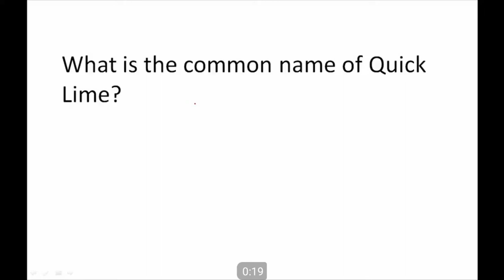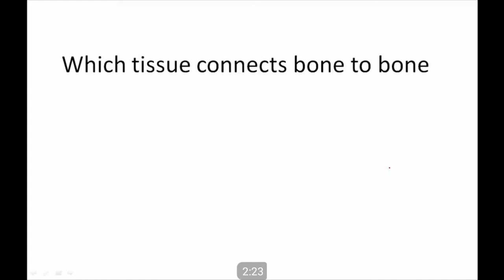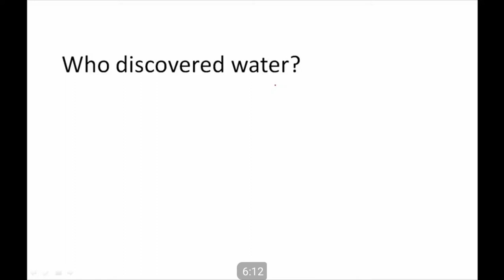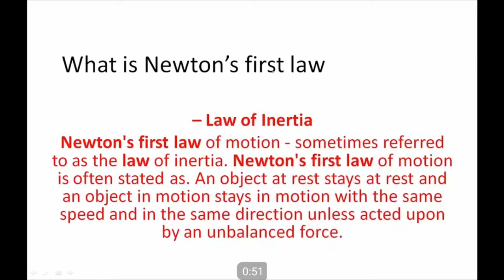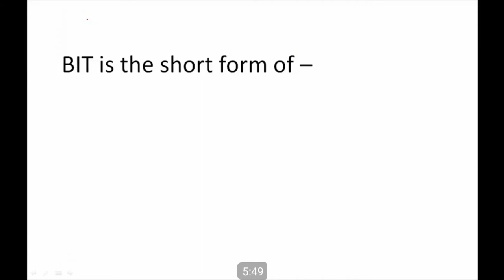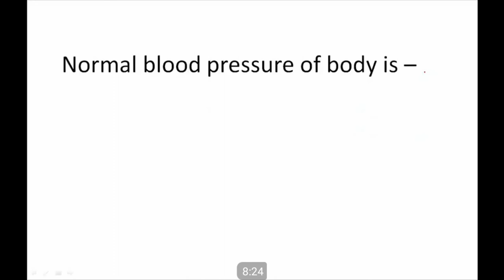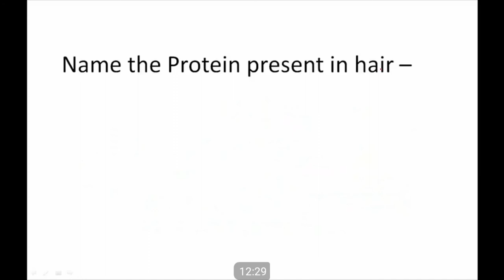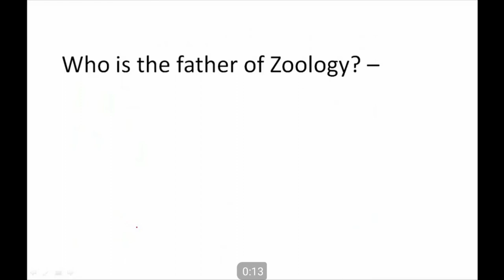SSC CGL 2018 GK/GS 1500+ || पिछले साल आये हुए महतपूर्ण सवाल 1999 -2017 तक part-3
if ask any doubt please comment here in the comment section and also you can ask any questions